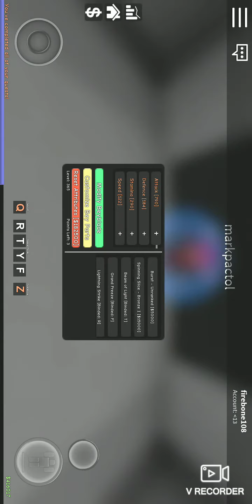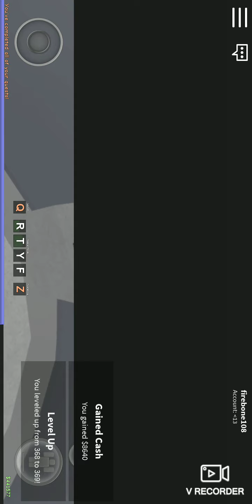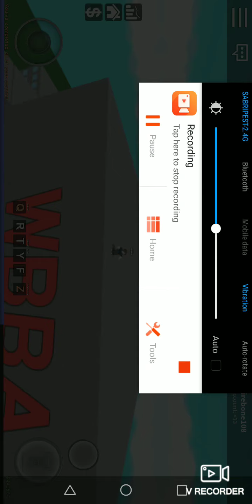A super long battle and a glitch